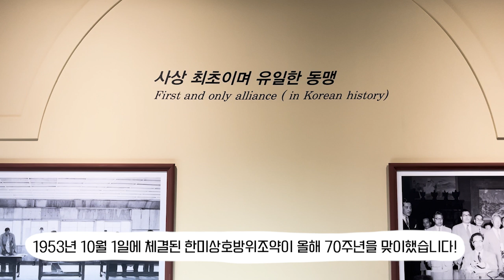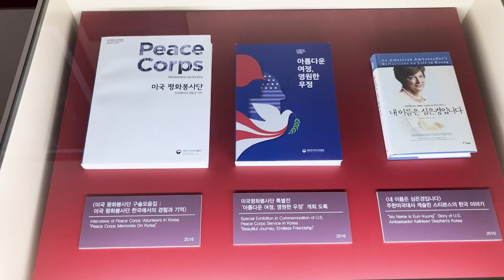[한걸음기자단] 한미동맹 70주년 특별전 "같이 갑시다 we go together"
[한걸음기자단 영상]

"같이 갑시다 we go together" 한미동맹 70주년 특별전이
대한민국역사박물관 주제관에서 열리고 있는데요.
전시 현장을 한걸음기자단 최민영 기자가 영상으로 담아보았습니다!
함께 만나보세요! :)

🙋기획·제작 | 제10기 한걸음기자단 최민영